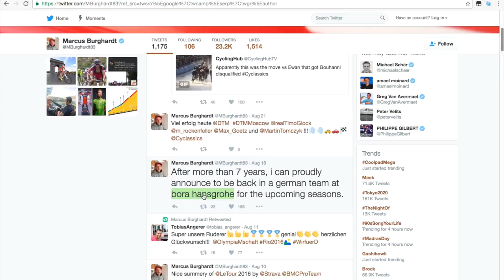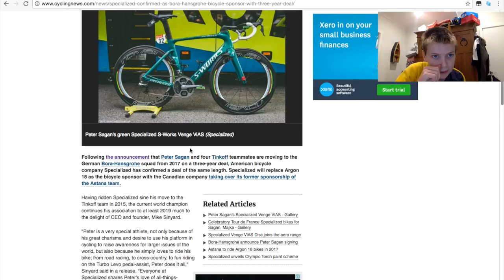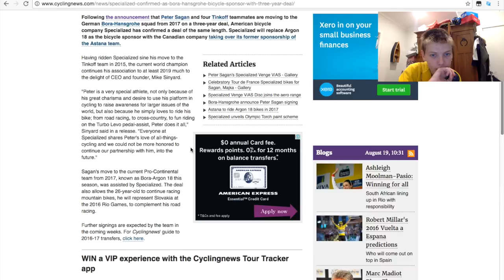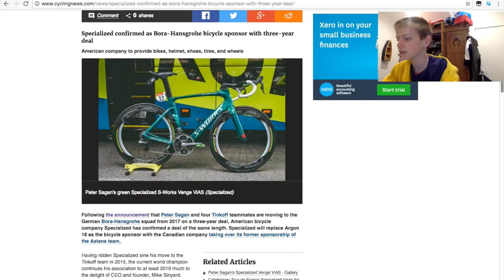Peter Sagan and Marcus Burghardt Are Joining A New Team Together !!!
Sad News For me as i am a BMC and Marcus Supporter